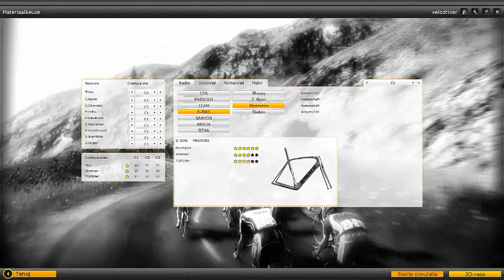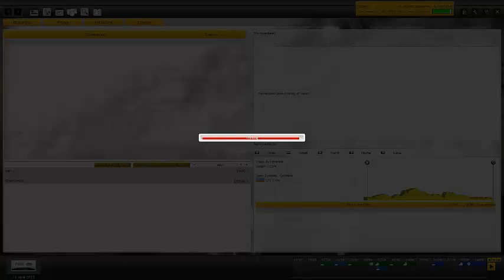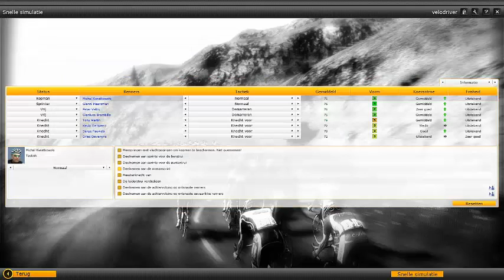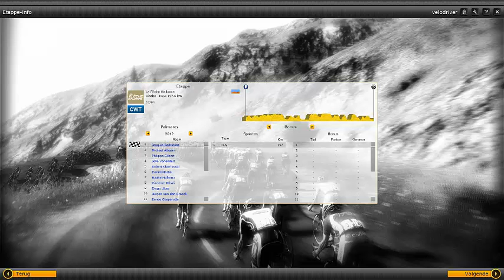Pro cycling manager: Omega Pharma quick step!! De heuvel klassiekers.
Morgen geen video's jongens.
sorry voor weer geen Fifa